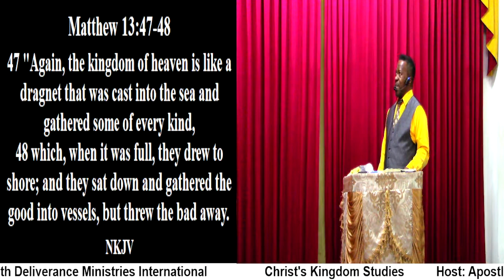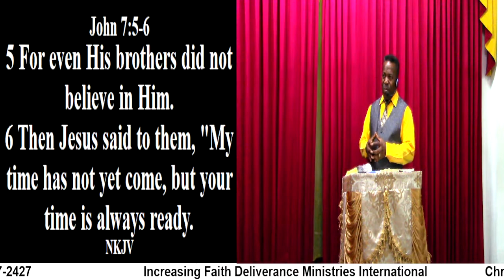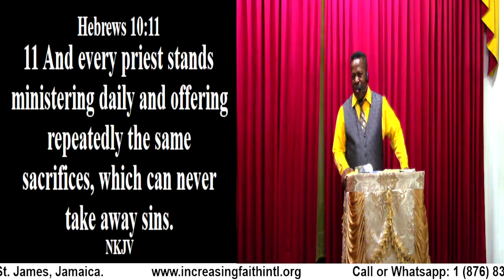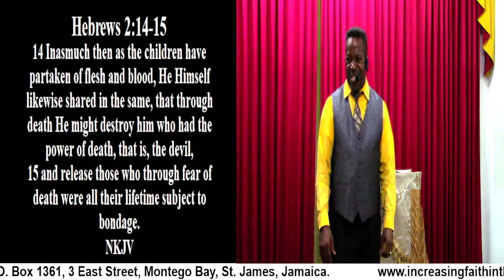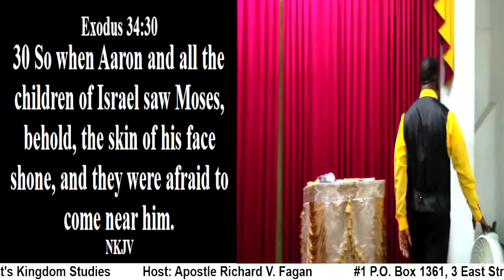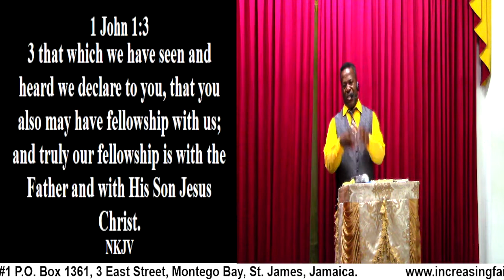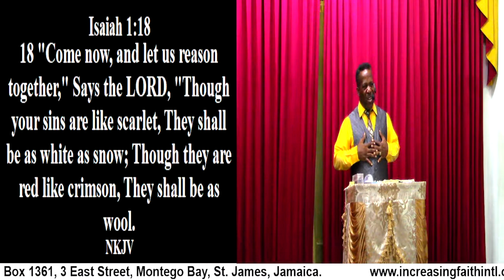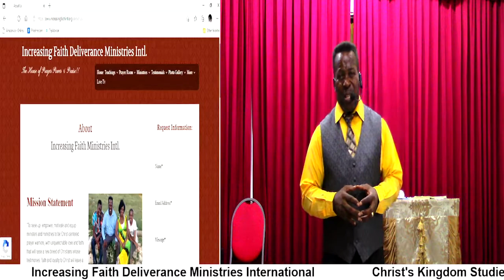Christ's Kingdom Studies (The Truth of the Gospel)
Christ's Kingdom Studies